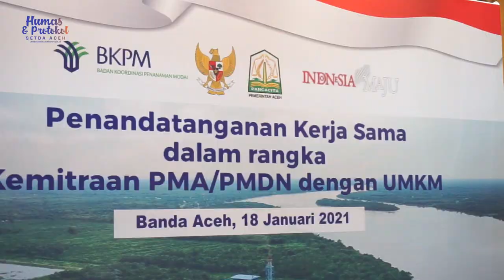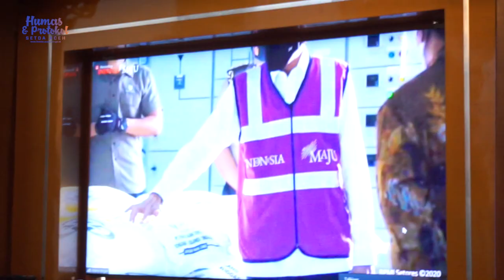PEMERINTAH ACEH SAKSIKAN PENANDATANGANAN KERJA SAMA KEMITRAAN USAHA BESAR DENGAN UMKM